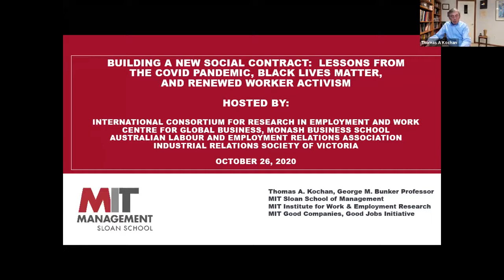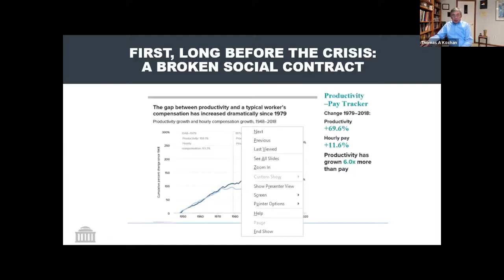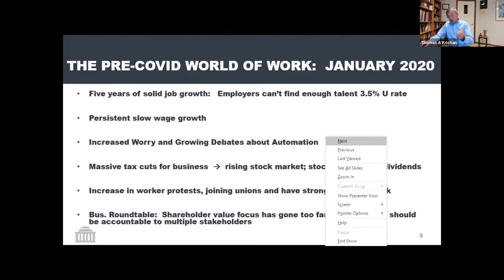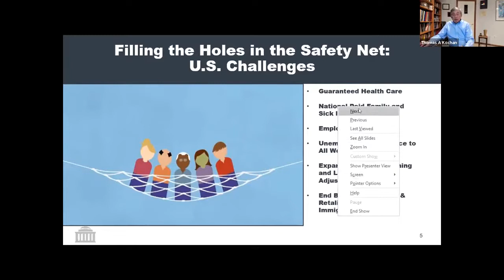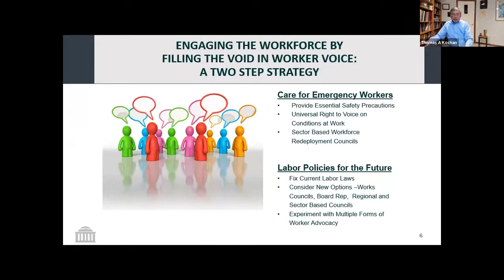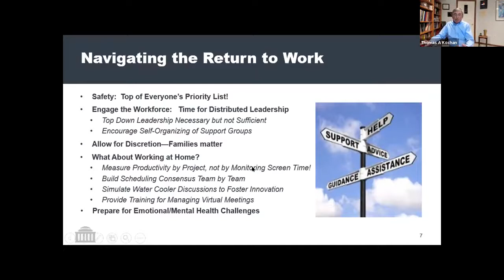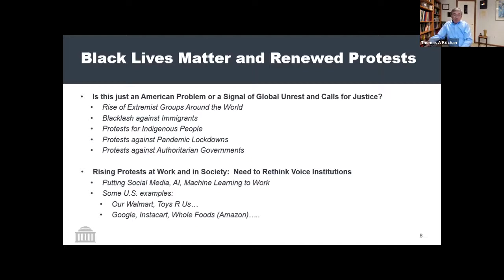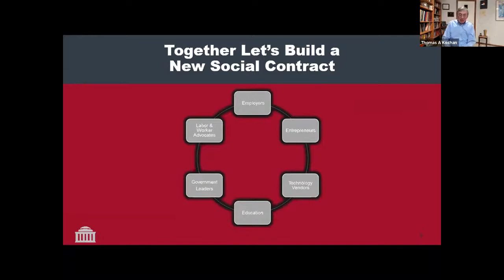Building a New Social Contract: Lessons from COVID, Black Lives Matter, and Renewed Worker Activism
There is a long-recognised need for a new social contract that better fits the workforce and economy. However, the emergence of the COVID-19 crisis and the Black Lives Matter movement makes action all the more necessary and urgent. Professor Thomas (Tom) A Kochan, Massachusetts Institute of Technology (MIT), MIT Sloan School of Management and Moderator Professor Margaret Gardner AC, President and Vice-Chancellor of Monash University discuss how to move forward by incorporating these issues into a new social contract at work and in a society that is more productive, equitable, inclusive and resilient.
Tom Kochan is the George Maverick Bunker Professor and the CoDirector of the MIT Sloan Institute for Work and Employment Research at the MIT Sloan School of Management. Kochan focuses on the need to update work and employment policies, institutions, and practices to catch up with a changing workforce and economy. His recent work calls attention to the challenges facing working families in meeting their responsibilities at work, at home, and in their communities. Through empirical research, he demonstrates that fundamental changes in the quality of employee and labour-management relations are needed to address critical problems in industries ranging from healthcare to airlines to manufacturing. His most recent book is Shaping the Future of Work. His many other publications include such books as: Up in the Air: How Airlines can Improve Performance by Engaging Their Employees, with Bamber, G.J., Gittell, J. H., & von Nordenflycht, A.; Healing Together: The Kaiser Permanente Labor Management Partnership, with Eaton, A., McKersie, R., & Adler, P., both of the latter books are with Cornell University Press.
Professor Margaret Gardner AC attained a PhD in Industrial Relations at the University of Sydney, was a Professor in the field at Griffith University and was a Fulbright Fellow in the USA, including at MIT. She is a Fellow of the Academy of the Social Sciences in Australia, Chair of the Group of Eight – a coalition of world-leading research-intensive Australian universities; a Director of Infrastructure Victoria, and of the Australia and New Zealand School of Government. She has served as President of: Association of Industrial Relations Academics of Australia and New Zealand, as Patron of the Industrial Relations Society of Queensland, and on various other boards and committees, including the Australian-American Fulbright Commission.
This webinar was organised by the International Consortium for Research in Employment and Work (iCREW), Centre for Global Business (CGB) at Monash Business School, together with the Australian Labour and Employment Relations Association (ALERA) and the Industrial Relations Society of Victoria (IRSV).
The webinar convenor was Professor Greg Bamber, President ALERA; Director, iCREW (CGB) and Professor in the Department of Management at Monash Business School.
Dr Marjorie Jerrard, Senior Lecturer in Employment Relations, Department of Management, Monash Business School is Deputy Director, iCREW.
Professor Chongwoo Choe is Director, CGB; Shahab Sazegar is CGB Coordinator.